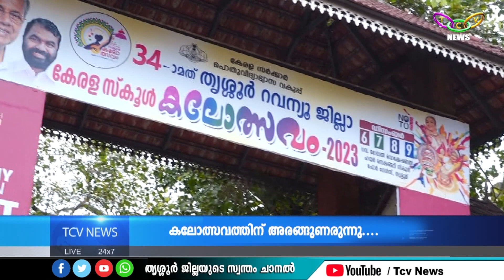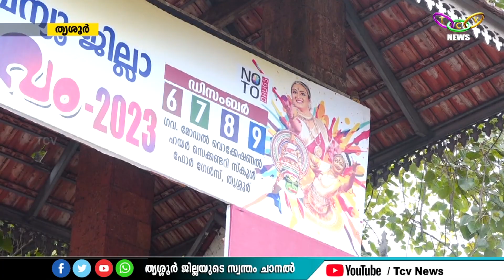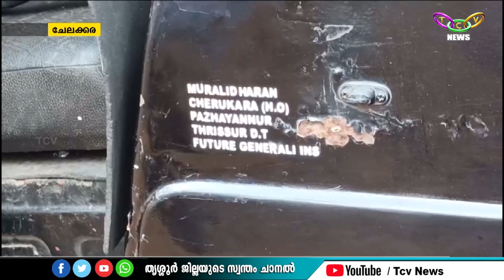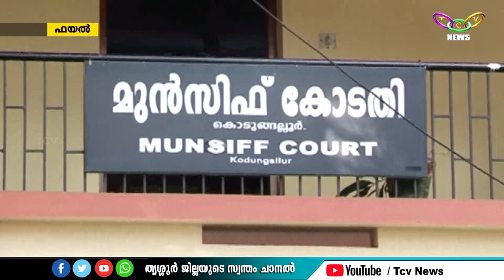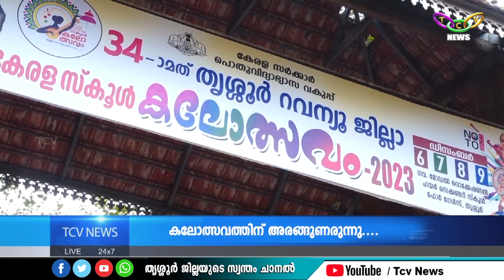TCV NEWS @10.00 PM 05-12-2023